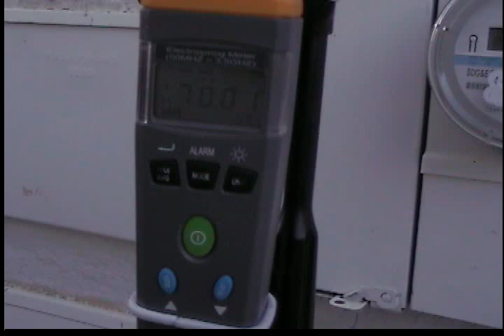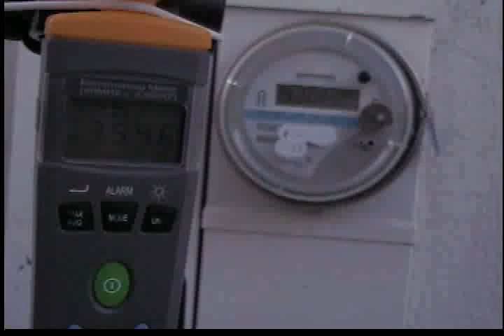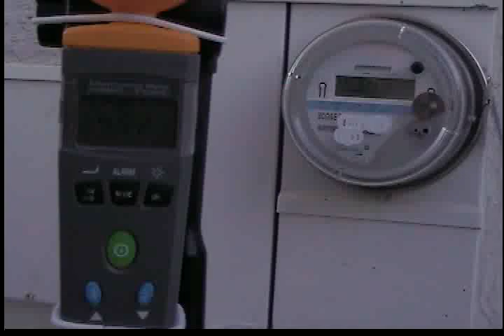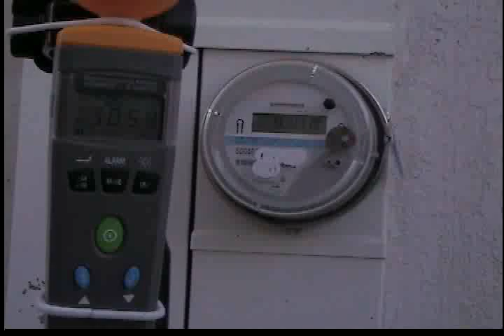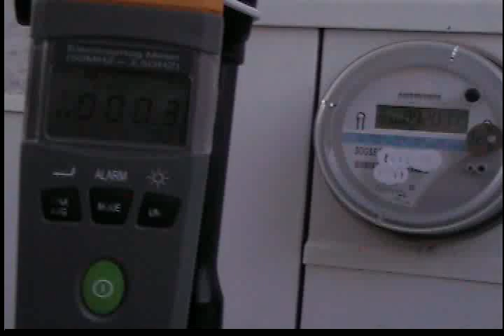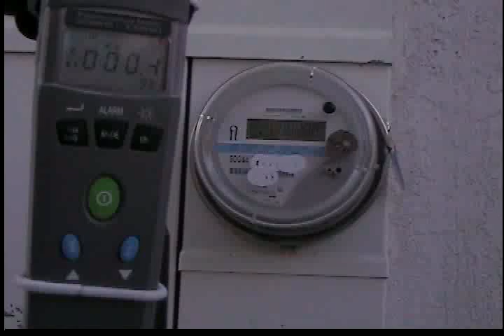emf smart meter radiation levels outside of our home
Levels of non ionizing radiation being emitted from a sdge smart meter. This is a short sample of the levels present the evening of 20 Sep 2011.  The levels found in a natural environment away from manmade sources of microwave radiation is 0.3 to 0.8 uW/m2.  During this sampling the meter registred a max pulse of 70,000 uW/m2 of microwave radiation. I was told by SDGE that the signal is only sent several times a day but is apparent that the radiation is broadcast every couple of minutes.  This meter is the cause of the spikes of radiation in my child's bedroom that she had been exposed to for 7 months before I made the connection between headaches, body pain, and interupted sleep patterns causing daytime fatigue.  After moving my family to the opposite end of the house away from the radiation her health issues subsided.  Anecdotal / Yes, Are the symptoms  still an issue? Not since a few weeks after she was moved.  The problem is that I have a 4 bedroom house in which only 2 bedrooms can be utilized without being exposed to smart meter radiation as the signal reaches into the bedroom adjacent to this one too.